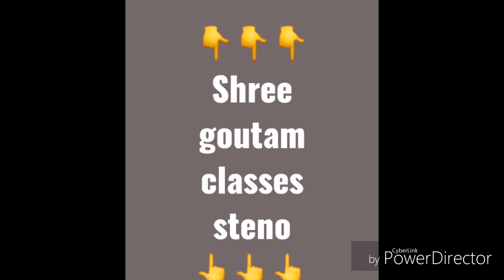130wpm Shorthand Dictation For DP (page no.123)in hindi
अगर आपको किसी भी तरह की कोई भी दिक्कत है, तो आप नीचे Comment करके बात सकते हैं ।

Daily_Updates New Direction's👈👈
Hindi Dictation's
All Speed Dictation's
Shorthand Dictation's
Mebad Dictation's👈👈
News Paper Dictation's👈👈
Deepak Prakashan Dictation's 👈👈